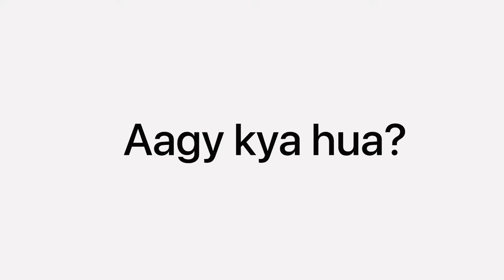Cricket match 🏏 | SM vlogs | syed mohsin vlogs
Second vlog from SM vlogs .
Keep supporting ❤️